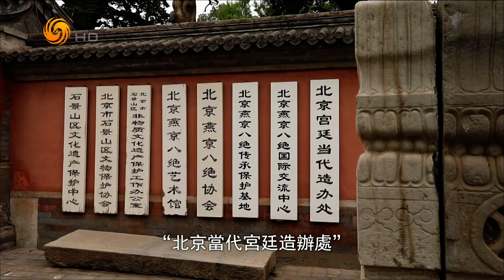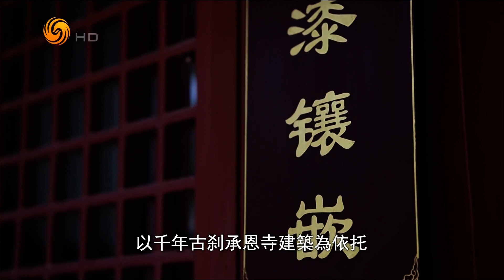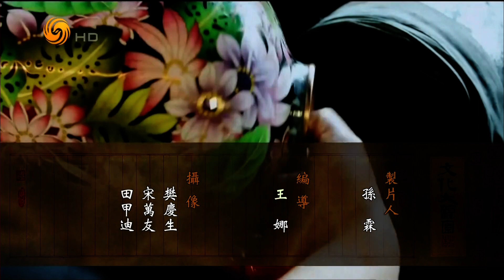《燕京八绝》（一）从宫廷造办处到燕京八绝（文化大观园HD200516）